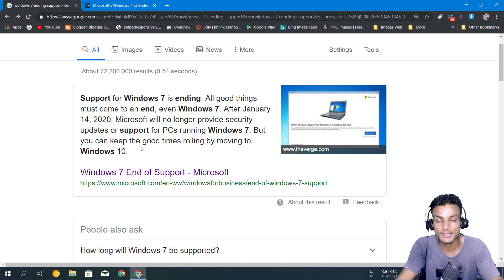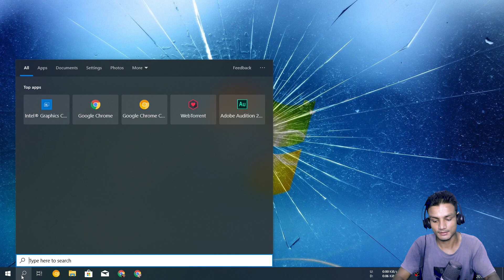Why You Should Not Use Windows 7! End Of Windows 7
The end is near, after year 2020 Microsoft will no longer support the Windows 7 that means Windows 7 will not be safe to use, If you have Windows 7 just use it's key in Windows 10 to get Windows 10 for free, more info in the video.